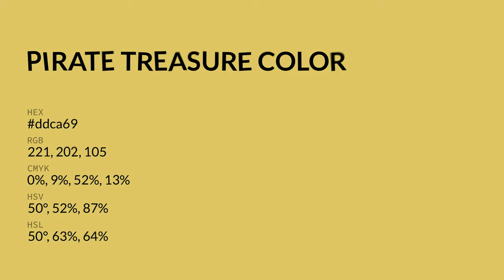Pirate Treasure color ddca69 hex color - Yellow color - Cool color ddca69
What color is Pirate Treasure ? ddca69 hex color - Yellow color - Cool color ddca69

Hex ddca69 Color Code is also known as Pirate Treasure color.

Hex ddca69 Color code in RGB color code model is created after adding 86.67% red color, 79.22% green color and 41.18% blue color.
Hex ddca69 Color code in CMYK color (process color) code model is generated after subtraction of 0% cyan, 8% magenta, 52% yellow and 13% black.